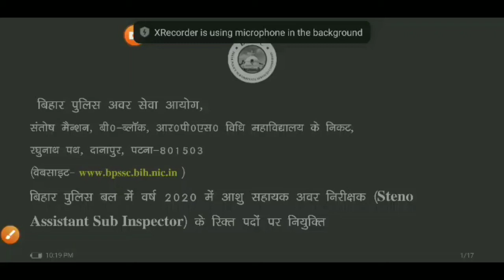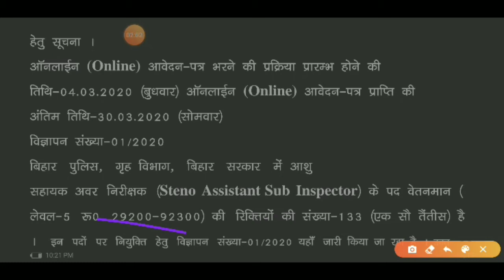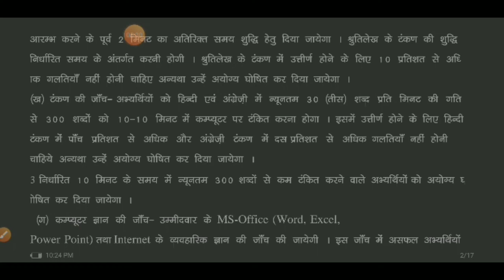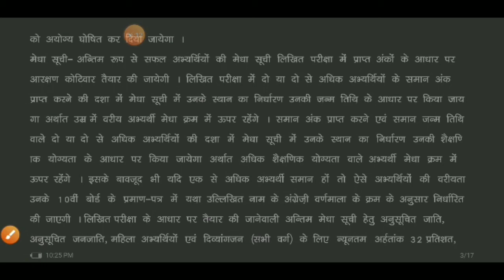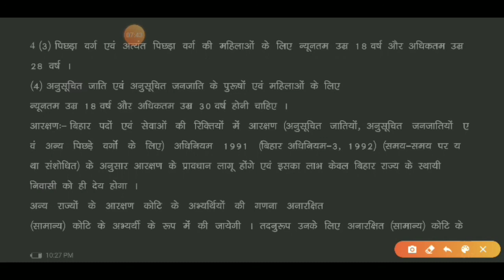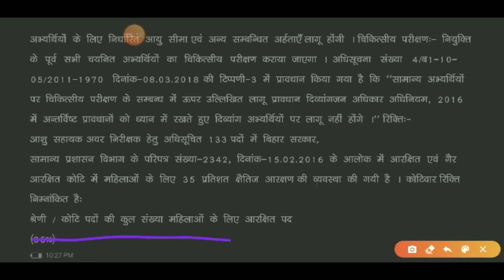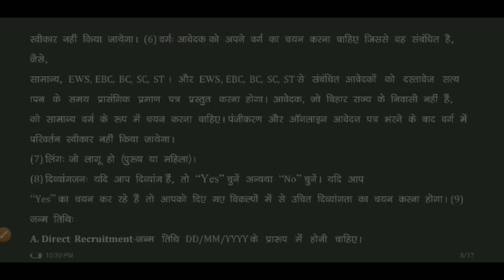bihar police stenographer syllabus|Selection Process|Bihar Police ASI vacancy 2020|bihar asi steno"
Bihar Steno ASI  Vacancy 2020
 Bihar police vacancy 2020 bihar
Competitive7